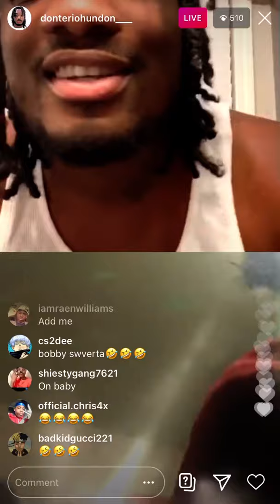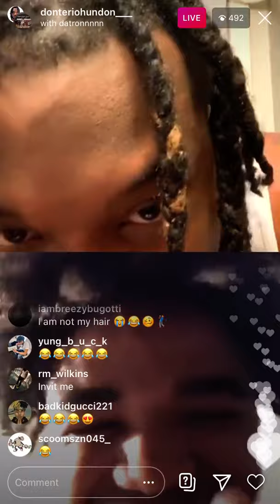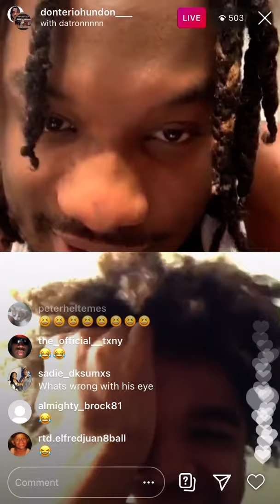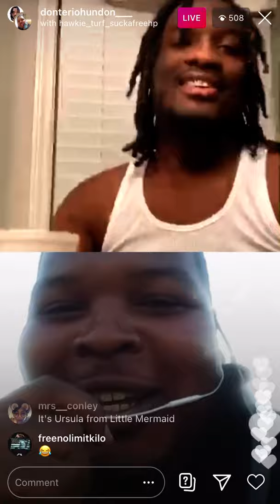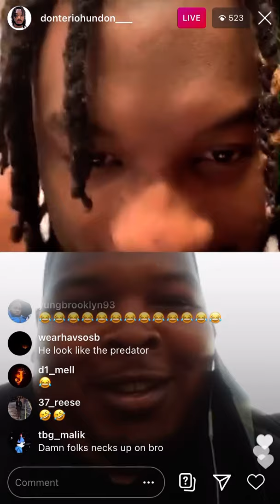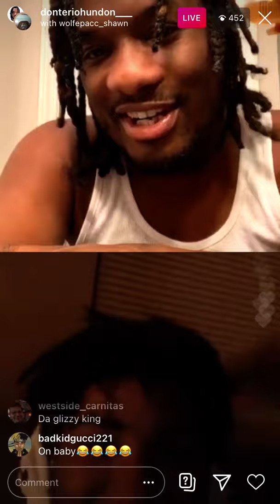Donterio Hundon Cooks His Fans On Instagram Live